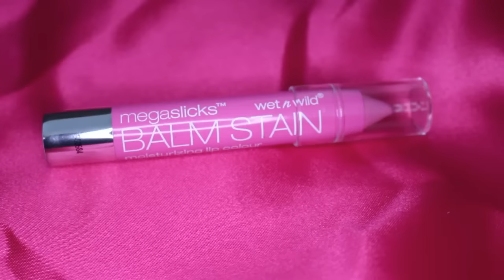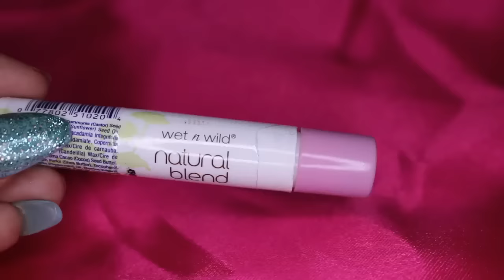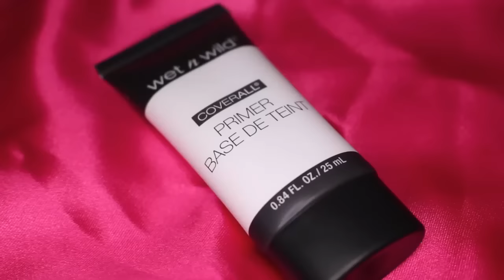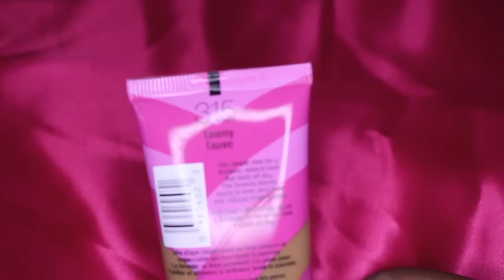*DRUGSTORE HAUL **; Wet n Wild, Covergirl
Prices and list of everything purchased below (of course prices are subject to your own Drugstore ). I'm trying to get to 5K !
Price List
Foundation : $8.99
Concealer : $4.25 ( due to half off sale )
Fergie lipgloss : $1.79 (sale)
Wet n wild brush : $1.49 (sale)
Wet n wild primer : $4.99
Wet n wild lip balm : $ 2.98
Wet n wild shimmer : $1.99
Rimmel gel liner : $5.99
Wet n wild lashes :$.99

My App : iPhone/Android : LovelyLaya (the App)

Techs : Filmed with Canon Rebel T5I
Lighting : Neewer Mini Ringlight
And I own rights exclusively . Any other beats that are not my own are from YouTube and are free...